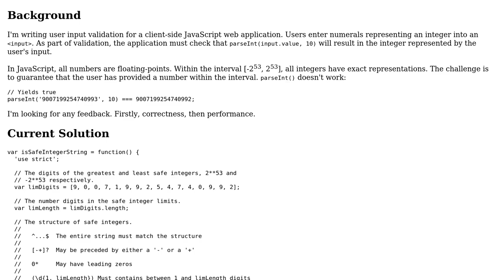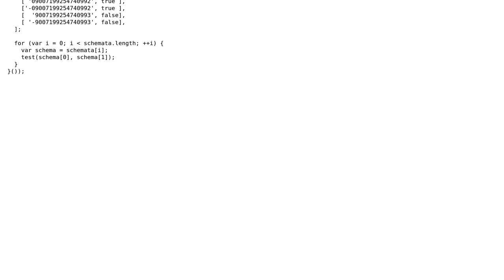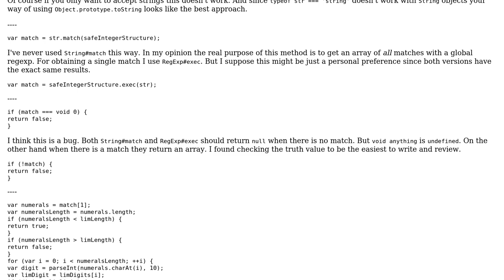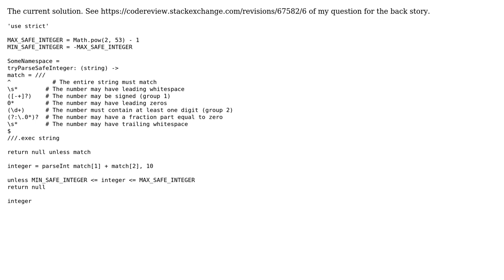Parsing integers safely (2 Solutions!!)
Parsing integers safely

With thanks & praise to God, and with thanks to the many people who have made this project possible! | Content (except music & images) licensed under CC BY-SA | Music | Images & others | With thanks to user Robert user Peter Sutton user Jamal and the Stack Exchange Network Trademarks are property of their respective owners. You are responsible for your own actions.